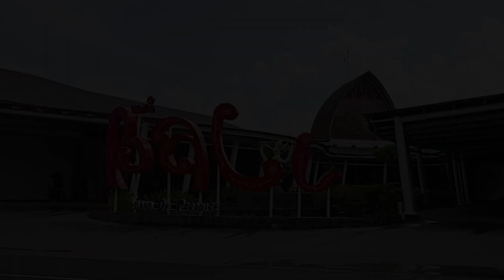TANGAN AJAIB, Renungan Pagi 19 Juni 2021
Kathryne Rompis